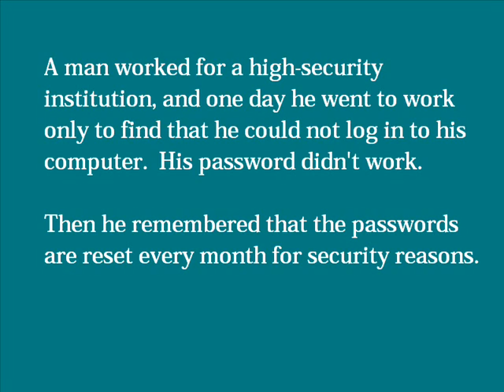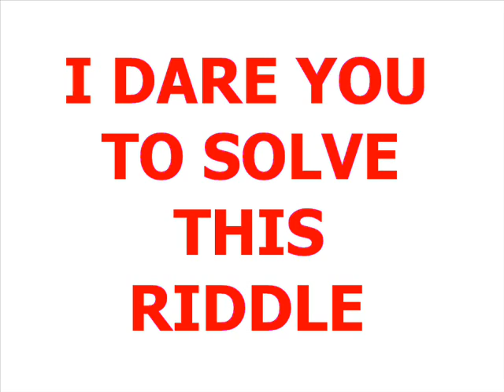Awesome Riddle #5 - The Password